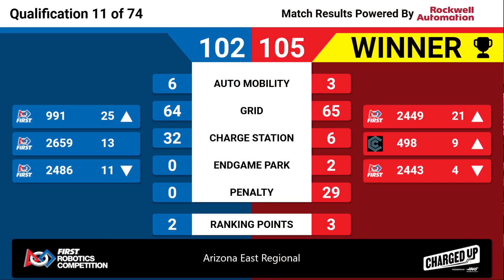Qualification 11 - 2023 Arizona East Regional